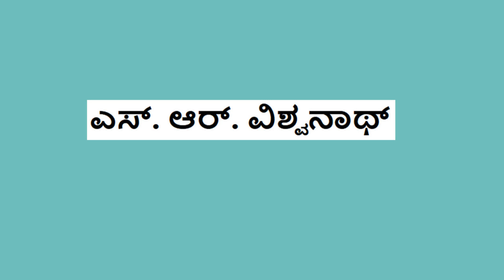ಎಸ್ ಆರ್ ವಿಶ್ವನಾಥ್